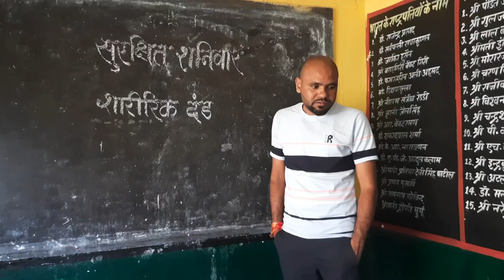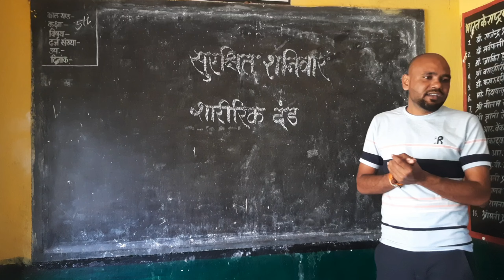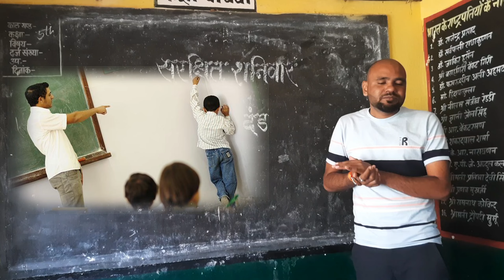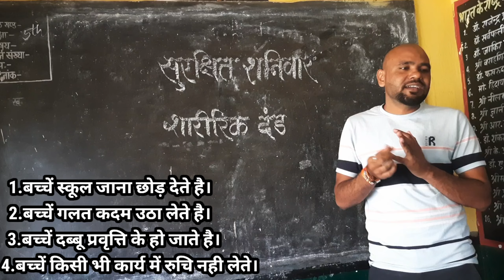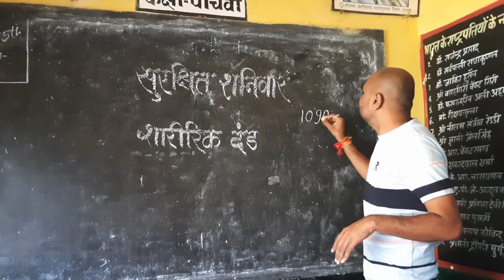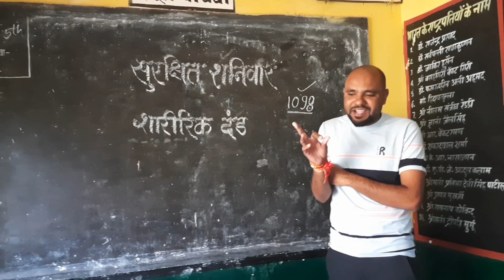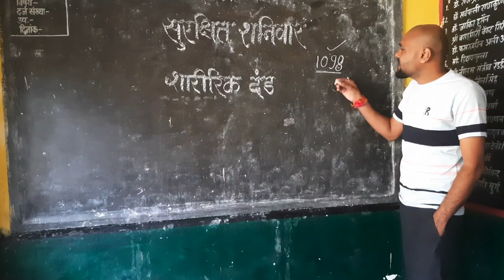सुरक्षित शनिवार || शारीरिक दण्ड एवं उसके प्रभाव || Corporal Punishment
जय जोहार संगवारी हो आप सब देखत हो मोर vlogs,बने रहूँ मोर vlogs के संग।

 आप सब देखत हो  सुरक्षित शनिवार के अंतर्गत शारीरिक दण्ड अउ वोकर प्रभाव के वीडियो संगवारी हो आप सब ल आज के vlogs बहुत पसंद आही।वीडियो ल पूरा देख के अपन coment  जरूर करहु। आप सबला vlogs अच्छा लागहि त  अपन कमेंट जरूर करहु 🙏🙏🙏

home tour
lakhne home tour
prank
bhammu pie
pranks

Janmashtami
Dahi handi
Matka
Krishna
Kanha
Family Function
Wedding
Love
baby entertainment
Bride
Family vlog
Lifestyle vlog
Vlog
Vlogs
Funny Vlog
Funny Vlogs
Study
Family
home
trendin
travel vlog
hindi vlogs
daily vlogger
funny vlogs
family videos
travel vlogs
Prank
funny
Anshu bisht
Gamer fleet#मोरvlogs
ghar ghar tiranga
mor vlogs
स्वतंत्रता दिवस 2024